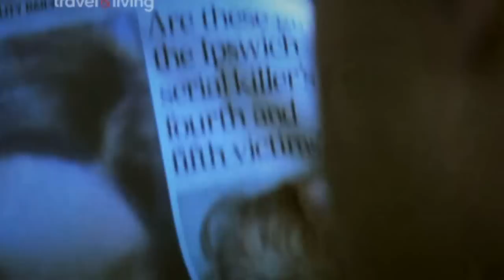suffolk strangler part 2 720 hd serial killer british murder documentary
Produced with CyberLink PowerDirector suffolk strangler british documentary history